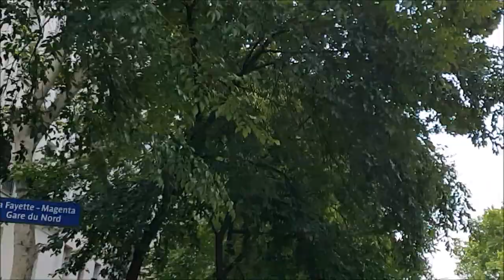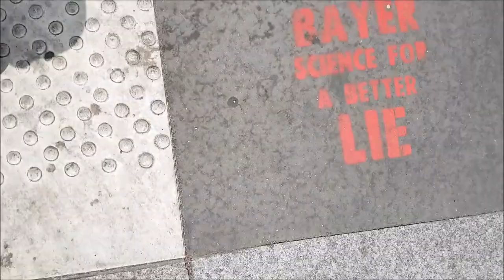Gilets Jaunes giletsjaunes acte35 Paris 13 juillet 2019 no.1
JulienNicollet Anais HomardMaTuer Homard Ma Tuer Place de la Nation onlacherien ON LACHE RIEN MEME SI MACRON NE VEUT PAS NOUS ON EST LA onestla
- Manifestation Gilets Jaunes Acte 35 Paris 13 juillet 2019 Paris 13juillet Acte35 ActeXXXV Paris En Colère Jaune + départ Paris 75019 Métro Stalingrad + arrivée Paris 75012 Métro Gare de Lyon - Place de la Bataille de Stalingrad - Place de la République - Gare du Nord - Place de la Nation - Manifestation déclarée co-organisé avec Jean Christian Valentin, Inda Bigot, Faouzi Lellouche @FaouziLellouche et OSGiletsJaunes Opérations Spéciales GJ - Les Résistants avec GJ Kamal Amriou FB @kamal.amriou Rejoignez Le Conseil National de la Résistance FB @OfficielGiletsJaunes Place de la République Le collectif Les Sans Etiquette @GiletsJaunesGo GiletsJaunes Tous Gilets Jaunes @17Novembre2018 @GiletsJaunesFr_ 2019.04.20 Macron démission Les citoyens constituants RIC Référendum d'Initiative Citoyenne - video mariepanic mariepanic2 @mariegendron @anne_hoa